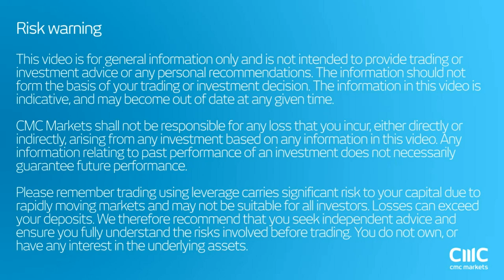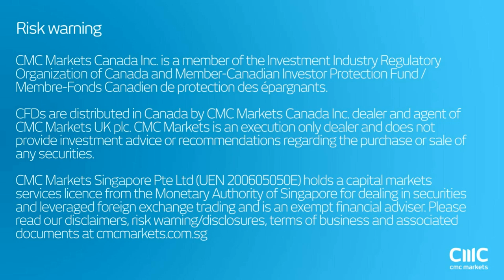Italy votes no in the referendum - this is what it means CMC Markets 5th December 2016